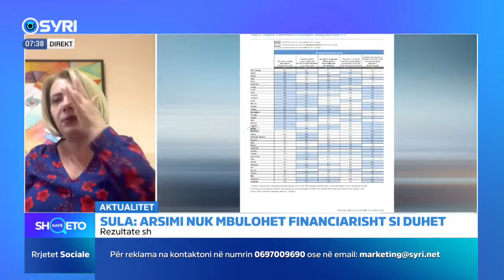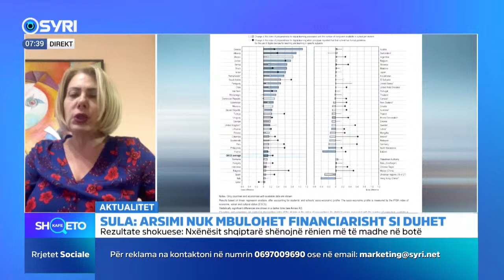Arsimi ynë si në Palestinë, Sula: Arsimi nuk mbulohet financiarisht siç duhet